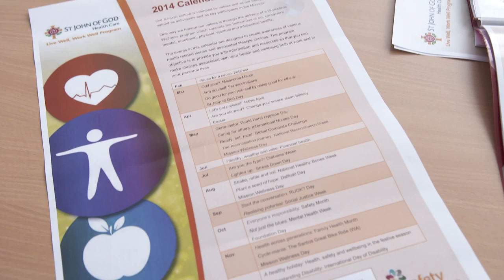2014 VWA Health and Safety Awards Winner: St John of God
For Commitment to Workplace Health and Wellbeing.

St John of God Health Care has introduced the ‘Live Well, Work Well’ wellness program designed to enhance mental emotional, physical, spiritual and intellectual wellbeing in the workplace. The program includes an online health portal and is incorporated into the organisation’s corporate culture.